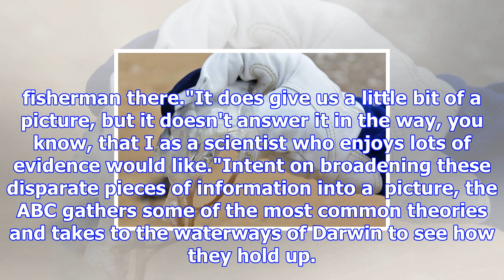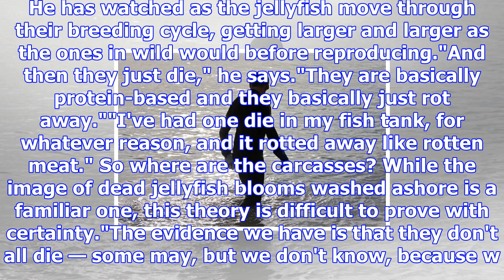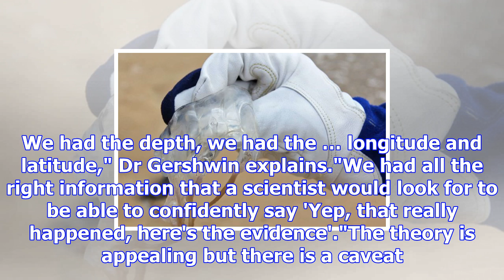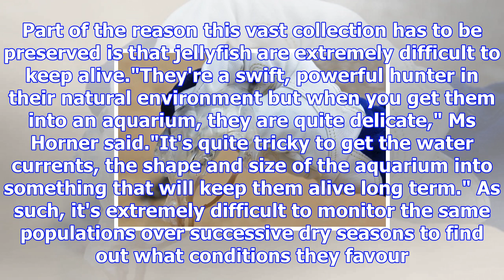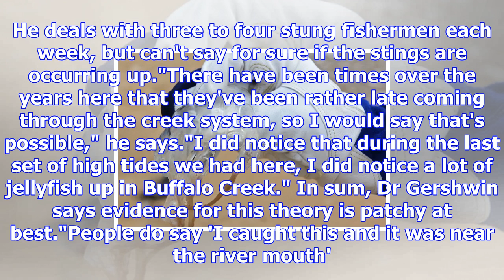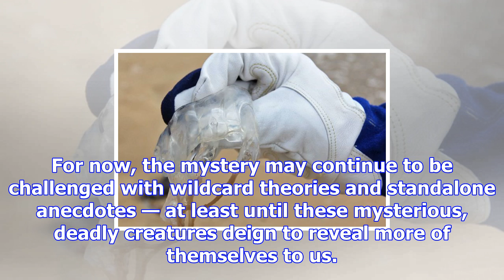Where do darwin's box jellyfish actually go from june to september?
Updated November 28, 2017 08:59:02 When the question 'Where do box jellyfish actually go from June t...